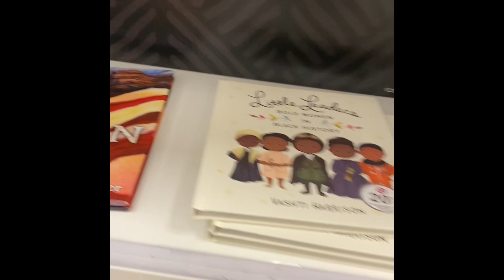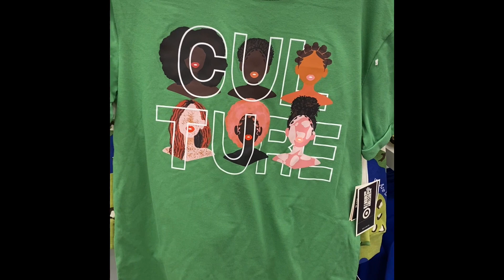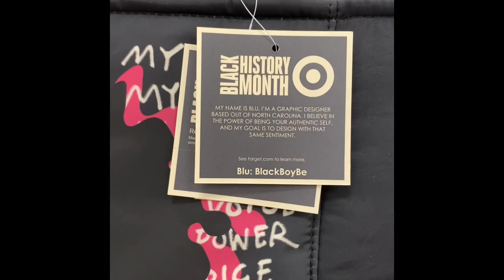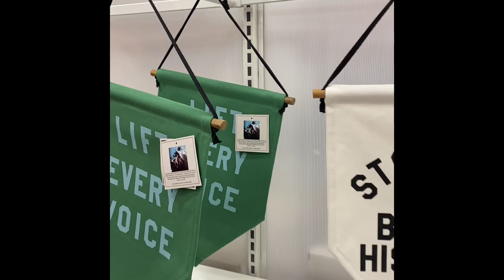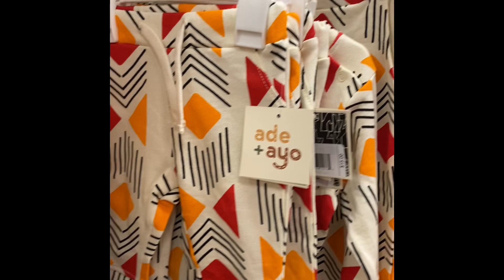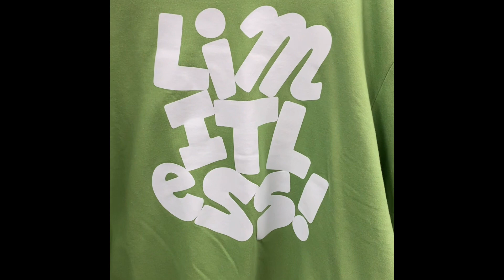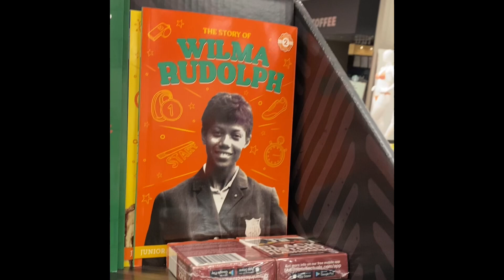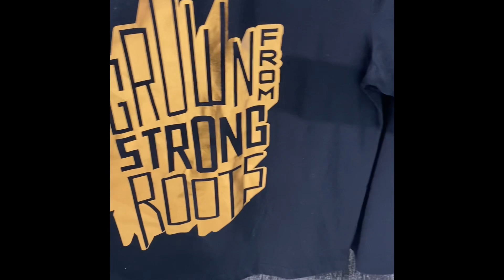February 7, 2023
BLACK HISTORY MONTH 2023 AT TARGET Another great year. Each February I look forward to seeing all of the great finds at the annual Black History Month Event @target. I did a blog to show y’all what I found !!!